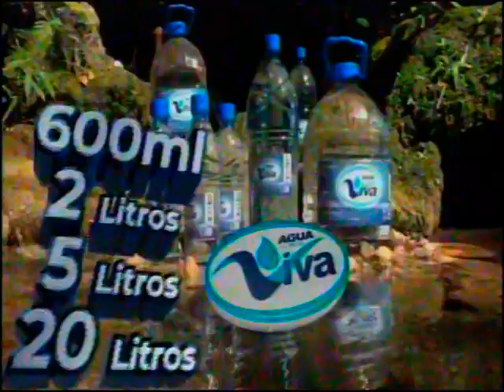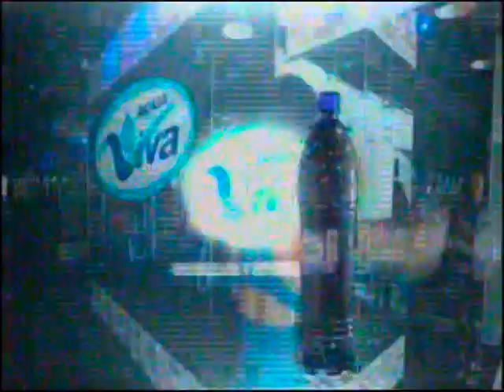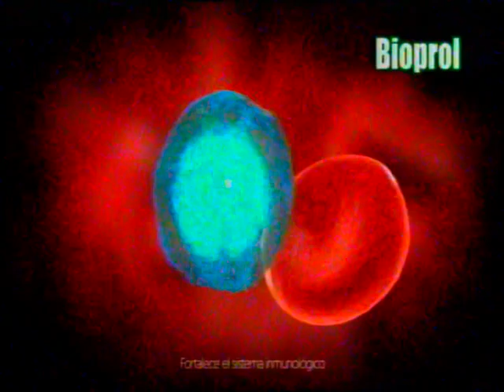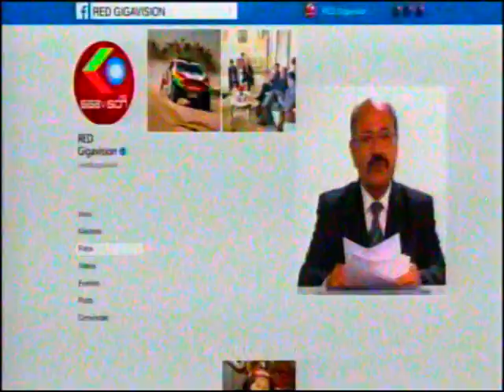Donde esta Mohammed Mostajo-Radji? esta buscando asilo en algún Pais?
Lastimosamente no tenemos informes sobre el caso de los respiradores, toda la gente se pregunta donde esta Mohammed Mostajo-Radji el Embajador Cientifico de Bolivia, lider de la lucha contra el Coronavirus